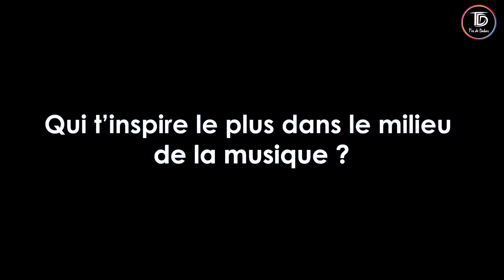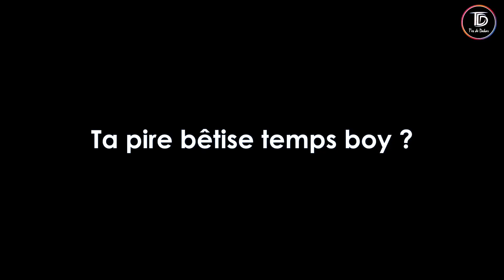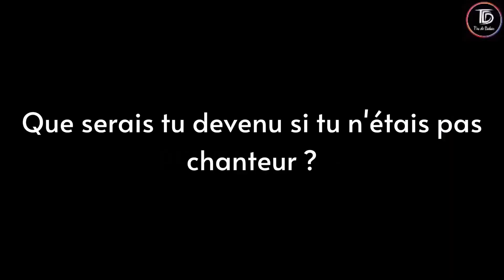Bambaly Seck - Wally Seck, Thione Seck | TDD RISKÉ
COMMUNAUTE DIGITALE  N° 1 AU SENEGAL